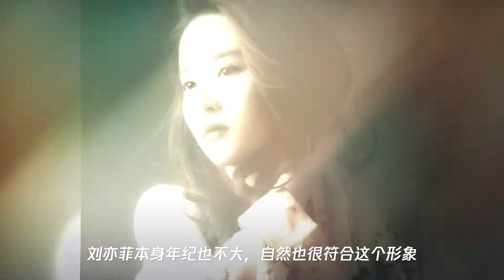刘亦菲为何从不接拍清宫戏？看到她的“甄嬛装”,一出场就剧终了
➤Thanks收看！